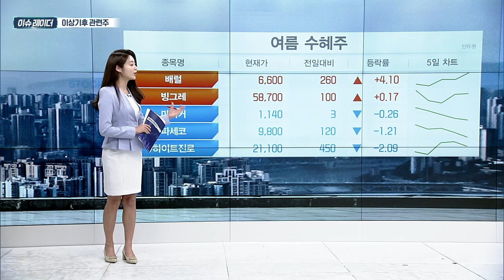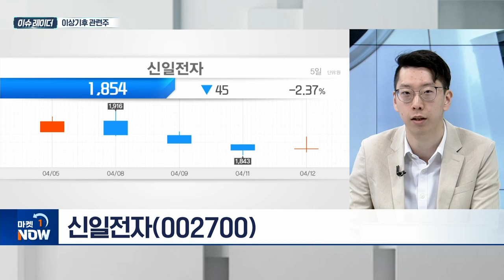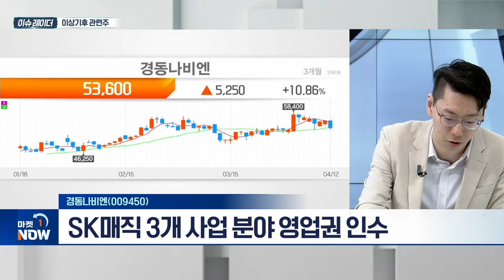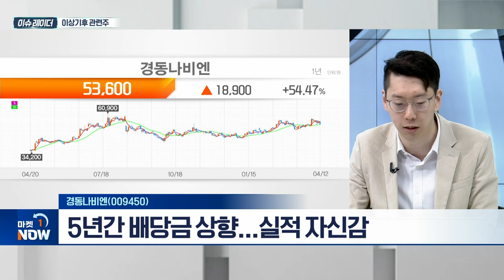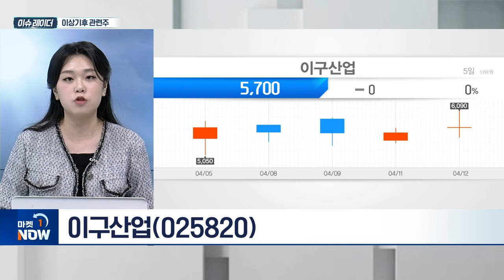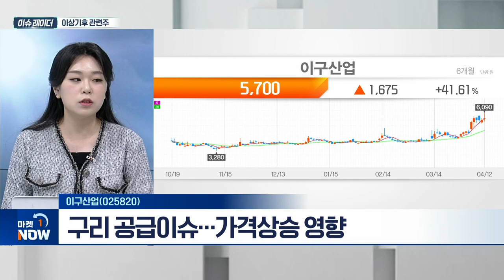이상기후 관련주 | 신일전자(002700), 경동나비엔(009450), 이구산업(025820) | Market Now (20240415)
이상기후 관련주
- '엘니뇨' 이어 올해 '라니냐'... 이상기후 대비 필요
- '라니냐' 영향... 여름 가뭄·겨울 건조한 날씨
- 美 기후예측센터, “9월 이후 美 라니냐 발생 가능성 85%”
- 2월 기상청, “평년보다 기온 높을 확률 50%”
- 전 세계 이상 기후 포착... 원자재 가격 인상 대비

신일전자(002700)
- 종합 가전 기업 도약 선포
- 김영 회장 “상반기 AI 가전 출시”
- 중동·중남미·브라질 등 시장 확대 전망
- 소비회복·기온차 강화 수혜

경동나비엔(009450)
- 해외 수출 67.6%로 꾸준히 성장세
- 미국·영국 등 현지 맞춤형 제품 생산 및 수출
- SK매직 3개 사업 분야 영업권 인수
- 5년 간 배당금 상향... 실적 자신감

- 이상기후·AI 산업 발전 영향
- 태양광·전기차 공급 확대... 비철금속 소재 수요↑
- 구리 공급이슈... 가격상승 영향
- 올해 여름부터 라니냐 발생 가능성 높아
- 겨울철 라니냐 발생... 석탄 가격 상승